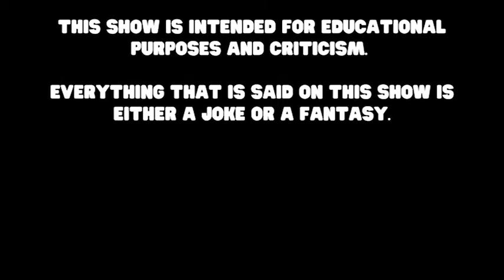EMboss - The secret episode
If you didn't understand what to do, go into the sites mentioned in the video and watch the episode...
comment on those relevant sites, this here is only a trailer.
the walls have ears, you dig?